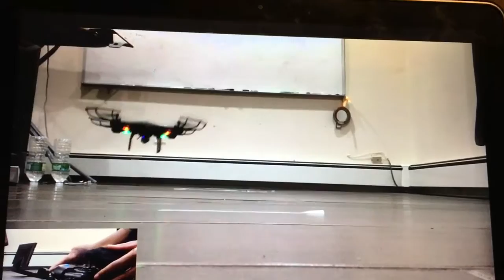TheRcSaylors 40K GiveAway Gearbest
Hey Guys! Hello TheRCSaylors! This is my challenge! Hope you enjoy! Remember you don't need an expensive RC to have fun!

P.S. Sorry about the poor quality! I was recording without a tripod on my iPhone 6S.

P.S.S. RC Saylors if you a reading this, I am so sorry for the late entry! As you could probably tell, my laptop wasn't working so I had to record with my phone, which made the quality bad! Also, the video was done Thursday, but when I checked Friday it didn't upload! Yikes!

Upload time
8:30PM PST
11:30PM EST